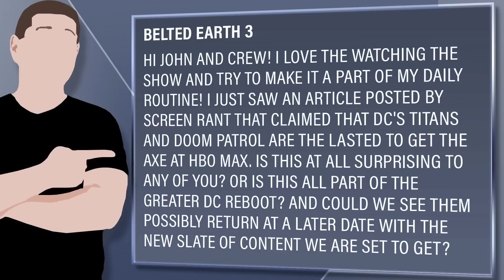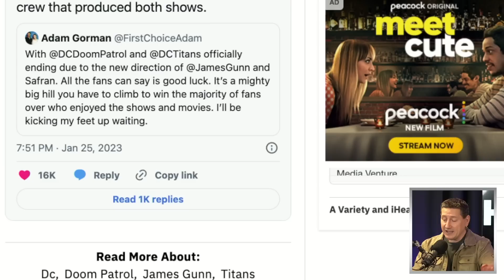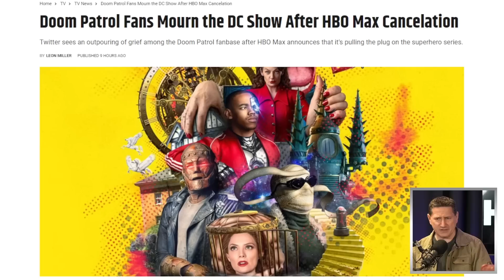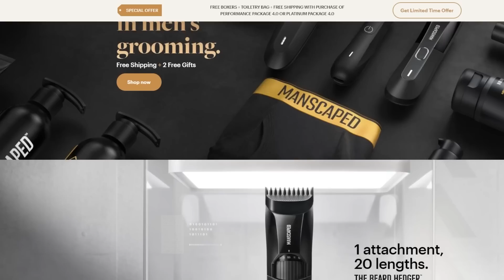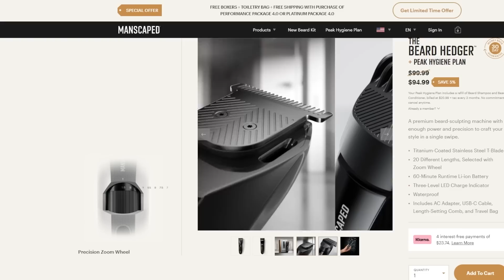Doom Patrol And Titans Get Canceled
Manscaped | Get Big Groomed Energy

Viewer Question:
Belted Earth 3 - Hi John and Crew! I love the watching the show and try to make it a part of my daily routine! I just saw an article posted by Screen Rant that claimed that DC's TITANS and DOOM Patrol are the lasted to get the axe at HBO Max. Is this at all surprising to any of you? Or is this all part of the greater DC reboot? And could we see them possibly return at a later date with the new slate of content we are set to get?

Mic pre-amps

Streaming Software
Wirecast Pro